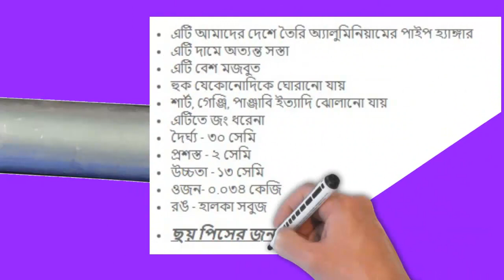Pipe Hanger 12 inch Light Green | Bangladeshi Hanger | Local Hanger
This is an aluminum pipe hanger made in our country. It is very cheap in price. It is quite strong. The hook can be rotated in any direction. Shirts, Genji, Punjabi, etc can be hung. It does not rust. Length - 30 cm, Wide - 2 cm, Height - 13 cm, Weight- 0.034 kg, Color - light green.

এটি আমাদের দেশে তৈরি অ্যালুমিনিয়ামের পাইপ হ্যাঙ্গার। এটি দামে অত্যন্ত সস্তা।
এটি বেশ মজবুত। হুক যেকোনোদিকে ঘোরানো যায়। শার্ট, গেঞ্জি, পাঞ্জাবি ইত্যাদি ঝোলানো যায়। এটিতে জং ধরেনা। দৈর্ঘ্য - ৩০ সেমি, প্রশস্ত - ২ সেমি, উচ্চতা - ১৩ সেমি, ওজন- ০.০৩৪ কেজি, রঙ - হালকা সবুজ।